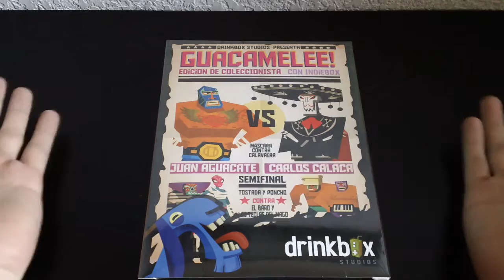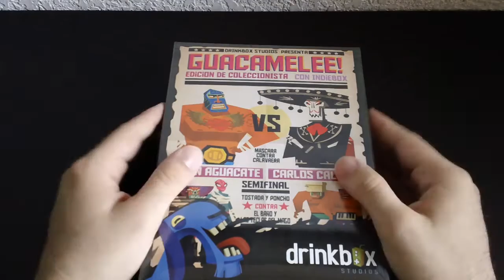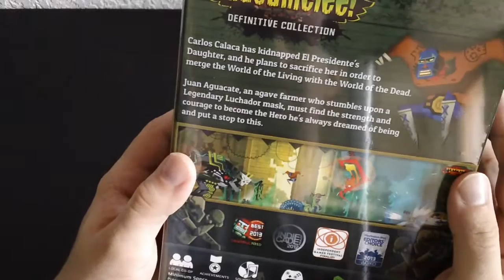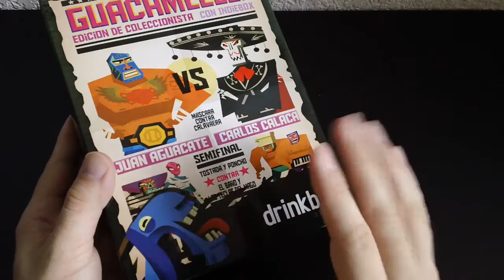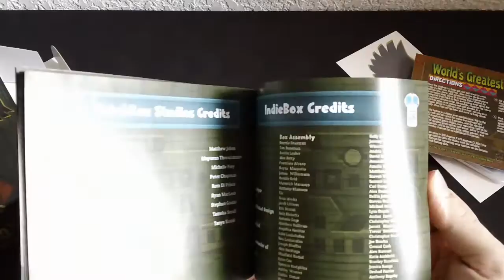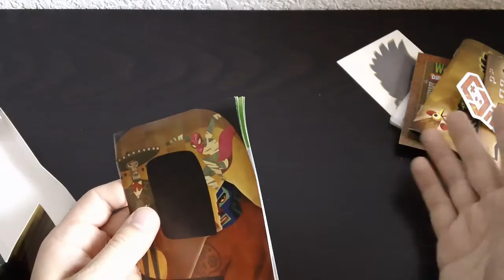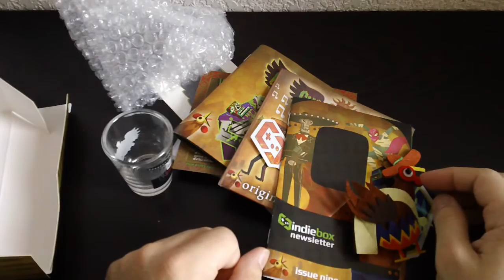Guacamelee - Indiebox Review #7 [NOT SPONSORED CONTENT]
Today we look at a Metoridvania-style game, I can feel the endorphins already!